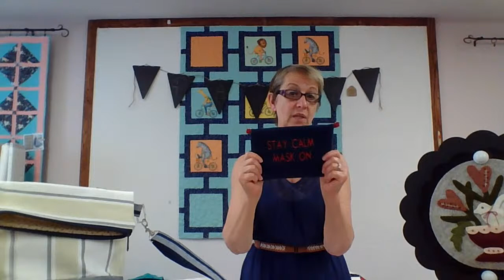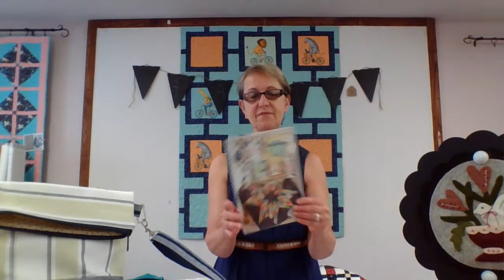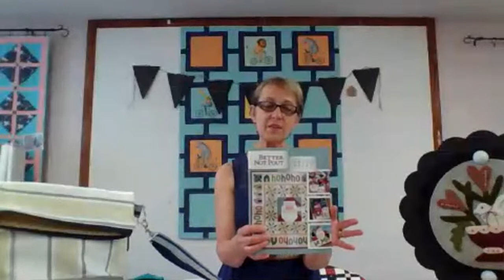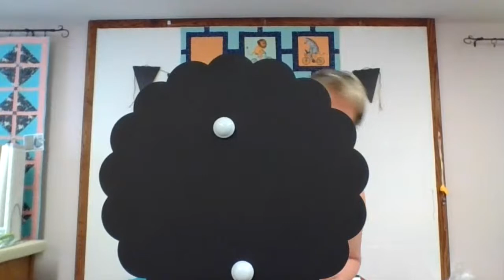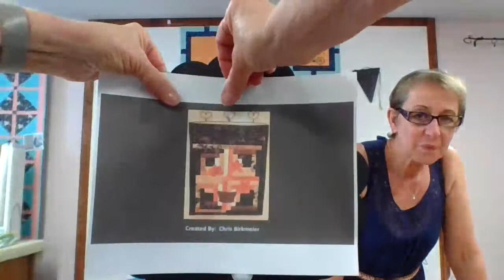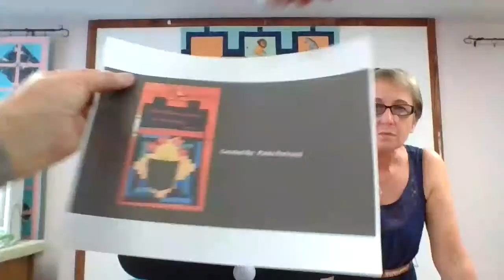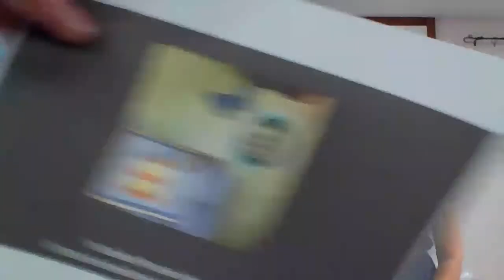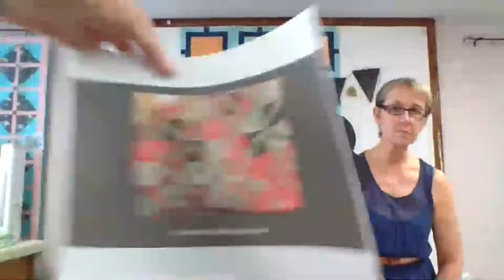patchwork party morning